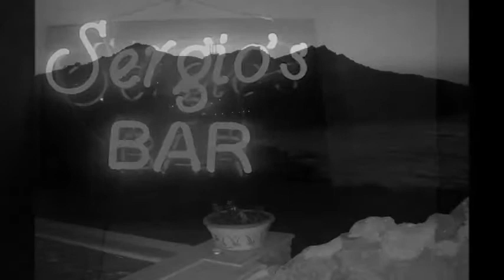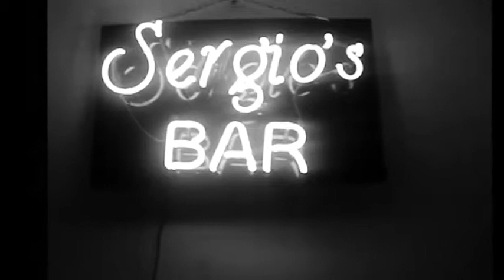POTPORİ,,,,,,,,CANTEKİN ............RETRO PROVA MYNDOS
CANTEKİN ÇOK DEĞİŞMİŞSİN. SESE BOTOX OLURMU ...BU NE YAAW,,,
RETRO PARTİ KAYIT TA BU KEZ RETRO TÜRKÇE KARIŞIK ŞARKILARDA ÇOK BAŞARILI CANTEKİN DİNLİYORUZZZZZ. S.TURAN
PS:: 1KASIM GECESİ TÜM BU ŞARKILAR CANLI ÇEKİMDE DVD OLARAK HEDİYE.